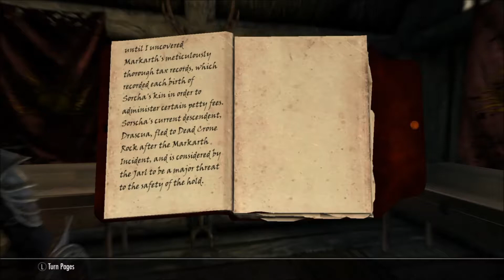The Song of Caedwyn Arthfael: Dawnstar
Caedwyn travels north to the coastal town of Dawnstar.